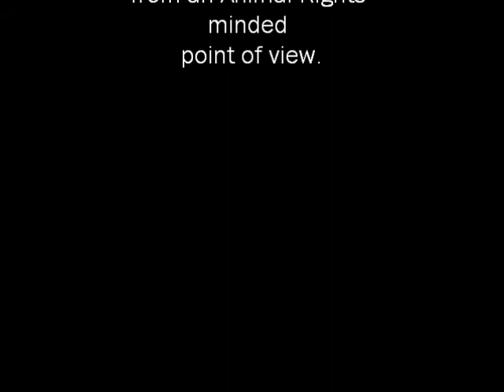human-animal relations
usings arts to reflect on a complex relation from an animal rights minded point of view